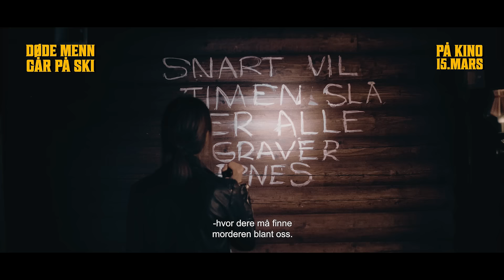Påskekrim 2024 Døde menn går på ski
Ingen kan ha gjort det, og alle kan ha gjort det. Per Christian Ellefsen, Eivind Sander, Stig Henrik Hoff, Knut Nærum & Mads Sjøgård Pettersen er mistenkte for årets påskemysterium. Ta på deg detektivhatten, og gjør deg klar for årets store påskekrim 2024! Filmen er basert på Knut Nærums bestselger og bringer kaos og satire til det store lerretet. Dra på kino fra 15.mars for å avdekke løgner, analysere ledetråder og granske mistenkte!